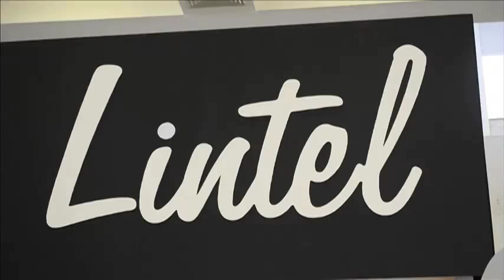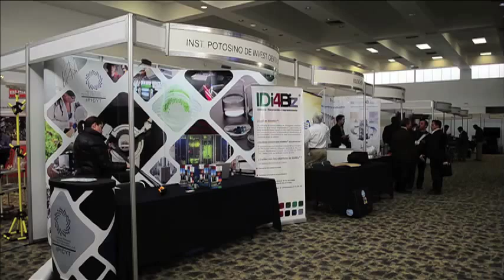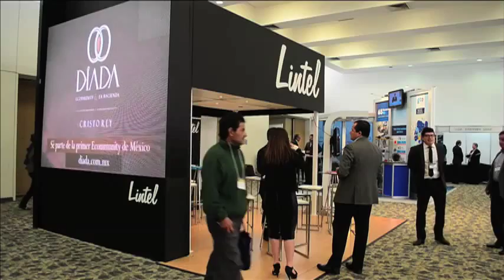El boom automotriz en Guanajuato no ha terminado, al contrario, apenas está comenzando y para ello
Grupo Dintel busca ofertar parques industriales equipados y ubicados estratégicamente para acortar el tiempo de traslado de los trabajadores hacia sus respectivas empresas.